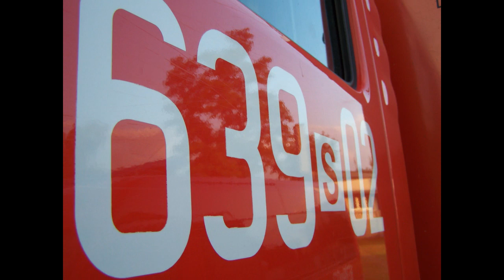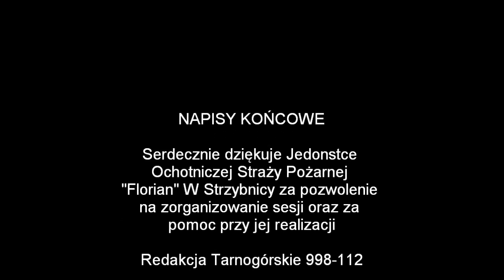Ochotnicza Straż Pożarna "Florian" w Strzybnicy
Wczoraj jeden z naszych redaktorów udał się na sesję zdjęciową do jednostki Ochotniczej Straży Pożarnej 'Florian" w Strzybnicy
Wybrał najlepsze kadry oraz nagrał filmik z pokazu sygnalizacji świetlnej i złożył w ten oto Filmik
Serdecznie Zapraszamy do obejrzenia :)